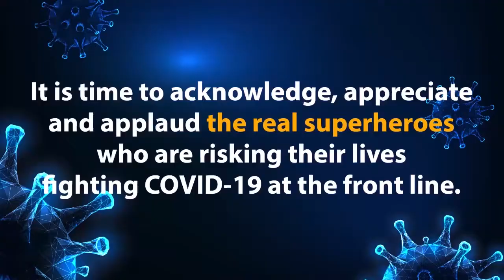against Corona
ਕਰੋਨਾ ਖ਼ਿਲਾਫ਼ ਲੜਨ ਵਾਲੀਆਂ ਆਂਗਣਵਾੜੀ ਵਰਕਰਾਂ ਦੀ ਕੀਤੀ ਗਈ ਕਰੋਨਾ ਨੂੰ ਲੈ ਕੇ ਜਾਂਚ ਪੜਤਾਲ Firozpur Journlaist Satpalthind # Editor